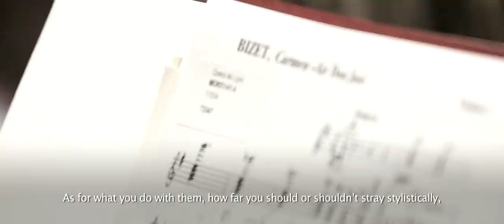Piotr Beczala - The French Collection (Album Trailer)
Extraordinary tenor Piotr Beczala releases his new album "The French Collection" on Deutsche Grammophon.

Piotr Beczala recorded a collection of best-loved operatic arias that lie at the core of his repertoire. All songs are connected to France or Paris - either by French composers, or composed for the city of love, Paris.
His first solo operatic album with Deutsche Grammophon contains famous arias from Berlioz, Gounod, Massenet, Verdi and others.

Piotr Beczala
The French Collection
Diana Damrau
Orchestre de l'Opéra National de Lyon
Alain Altinoglu